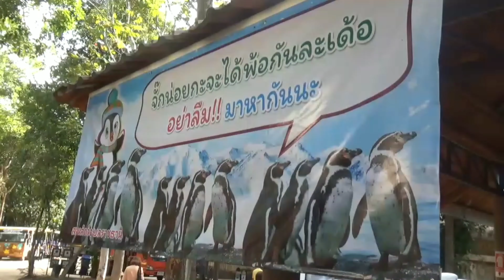Penguin​ in​ UbonRatchathani​ Zoo​